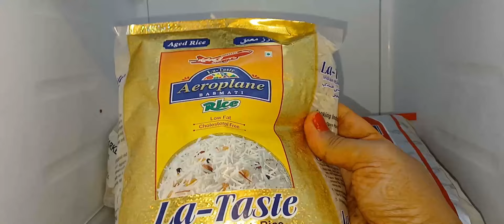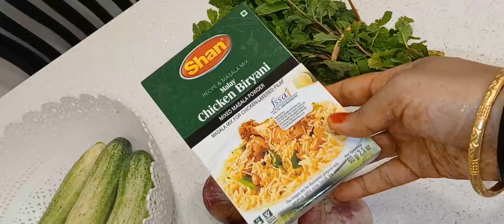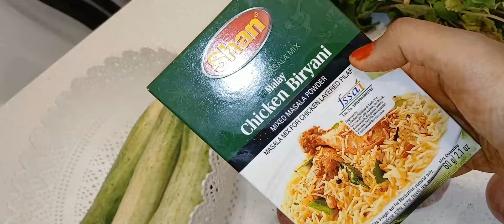Full Leg Tandoori Chicken/ଶେଷ ରଜ କୁ ବିଲେଇନାନିର ଦେହ ଖରାପ ହେଲେ ବି କରିଲି ଏତେ ସବୁ Restaurant Style ଖାଇବା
Natural Chamomile Extract Bikini Line hair Removal Creme